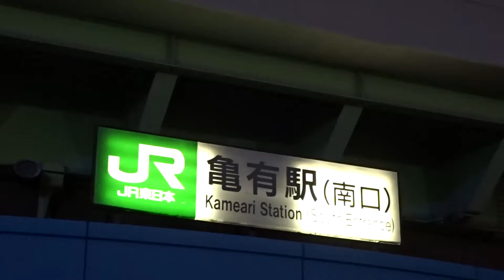Kameari 東京都葛飾区亀有３丁目商店街